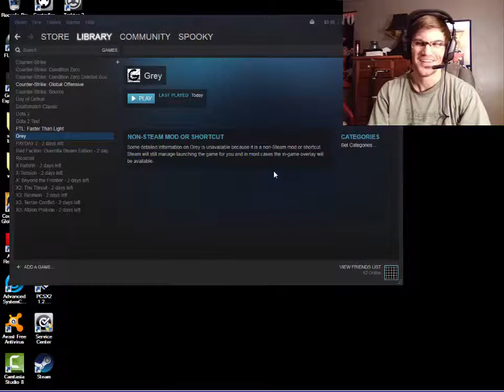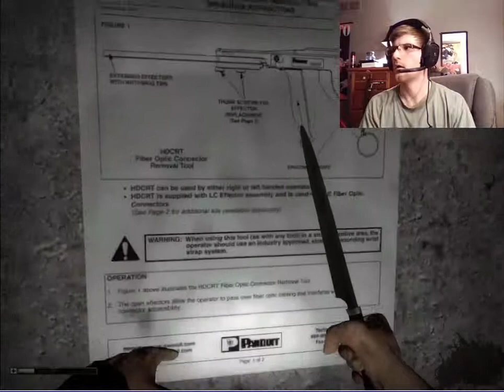yo f*#$ this game GREY (part 6)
From just that one fight I kept losing, there was a total of 32 minutes of footage. Made me so mad lol.